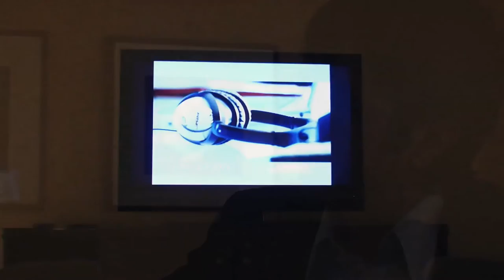Reverse Shot Talkies #2: Atom Egoyan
Reverse Shot host Eric Hynes talks with Atom Egoyan about television watching, the surrealism of remote controls and the foresight of Fritz Lang.